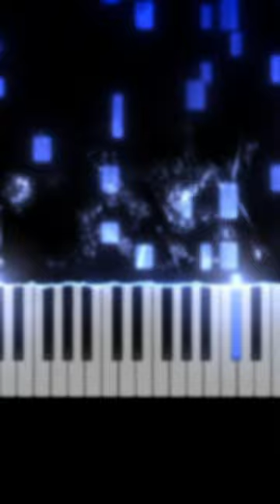Chopin | 10 Most Difficult Composition [Part 1]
Hello, I'm Harrieum! I'm fine, thank you, and you?